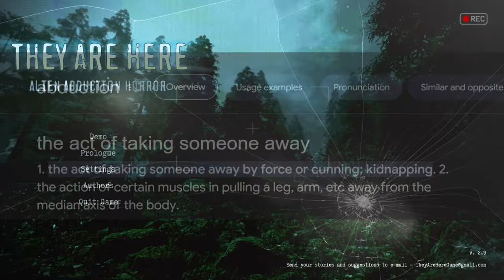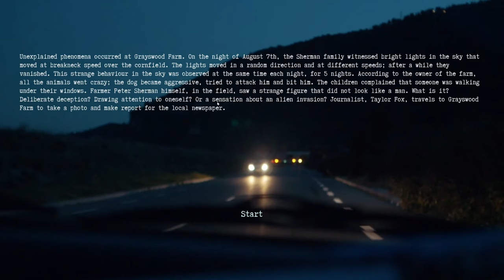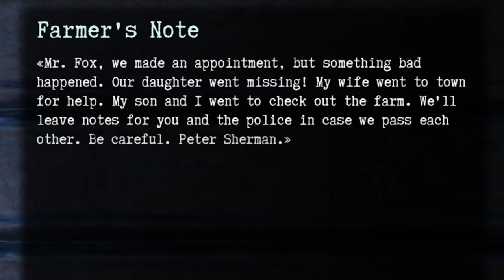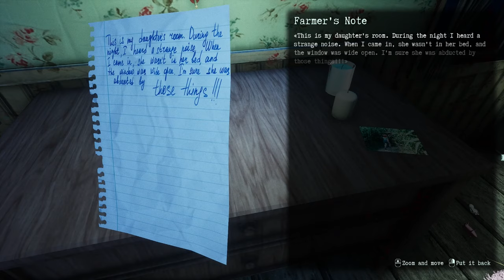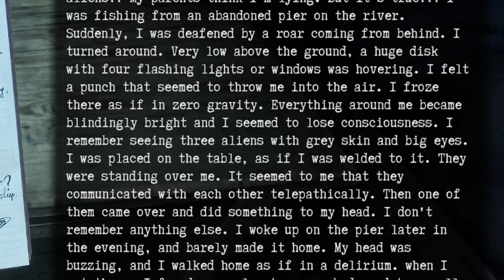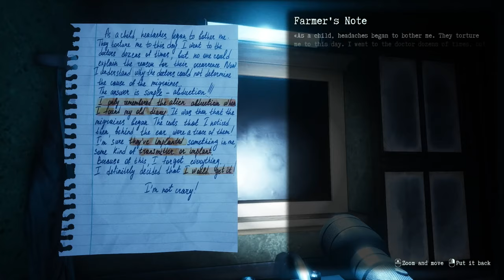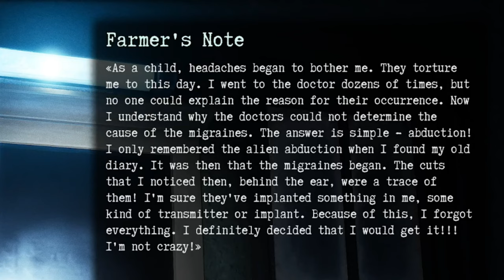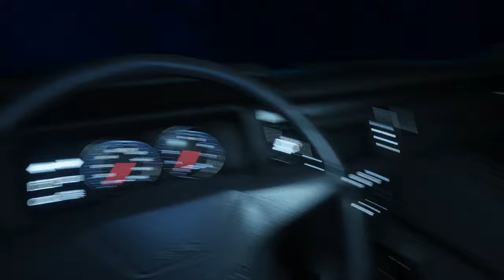I'VE BEEN ABDUCTED BY ALIENS! | They Are Here: Alien Abduction Horror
We basically get Abducted by aliens. cool.

The demo version of the game is on itch.Io and Steam